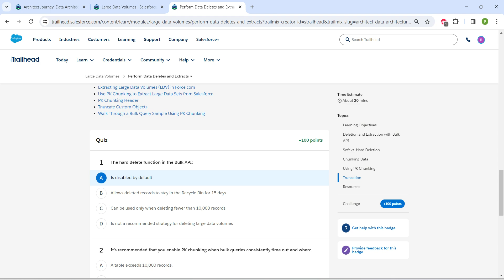Perform Data Deletes and Extracts || Large Data Volumes || Challenge 4